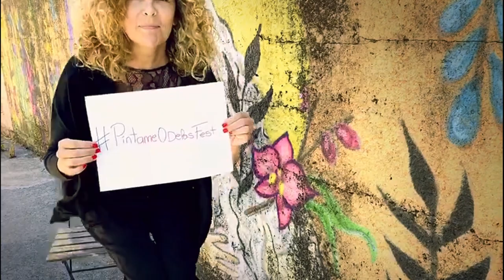Isabel Patiño apoia o II DelasFest! Faite mecenas!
Apoia a II edición do festival feminista de arte urbana e contextual Delas Fest. e faite mecenas da igualdade!